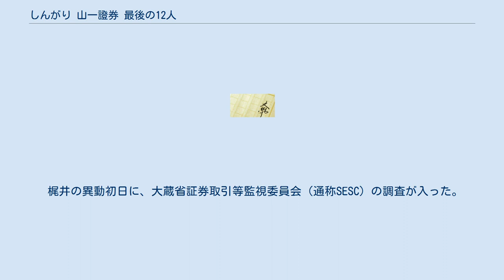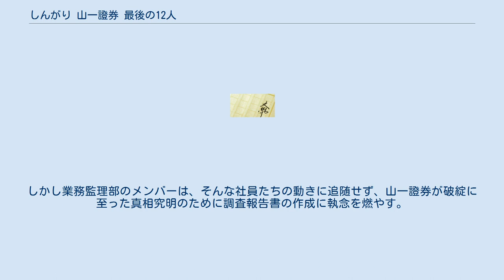しんがり 山一證券 最後の12人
『しんがり 山一證券 最後の12人』（しんがり やまいちしょうけん さいごのじゅうににん）は、清武英利によるノンフィクション小説。
 1997年11月、当時四大証券と呼ばれた証券会社（野村證券・大和證券・日興證券・山一證券）の一角であった山一證券が自主廃業を発表した。
ほとんどの社員が再就職に奔走する中、会社に踏み留まって経営破綻の原因を追究し、清算業務に就いた一群の社員がいた。
真相究明と清算業務を続け、最後まで会社にとどまった"しんがり"社員たちの懸命な闘いを描いた実話に基づいた小説。
1997年当時、読売新聞社で社会部次長として、山一證券の破綻を取材していた著者が、元社員に対して追加取材を実施して完成させた。
 小説は2014年度、第36回講談社ノンフィクション賞を受賞した。
 WOWOW連続ドラマW『しんがり 山一證券 最後の聖戦』としてテレビドラマ化され、2015年9月より放映された。
 隠岐島出身の嘉本隆正は、高校卒業後山一證券に就職。
30年に渡って8つの支店に勤務、大阪での取締役本部長を経て、1997年3月に常務に昇進。
本社勤務となり業務監理本部長に就任した。
その矢先である4月11日、山一證券に大蔵省証券取引等監視委員会(通称SESC)特別調査課の立入検査が入る。
 1989年に、総会屋の小池隆一は、第一勧業銀行から32億円もの不正な無担保融資を得て、それをもとに4大証券会社の株を30万株ずつ取得。
これで得た株主提案権を盾に、小池は各証券会社に利益供与を求め続けていた。
1996年に野村證券社員による内部告発で、その事実が明るみに出ていた。
山一證券も利益供与を行っており、SESCによる立入調査に至ったのだった。
 4月15日、山一證券創業100周年。
 7月30日、東京地検、SESCが商法と証券取引法違反容疑で山一證券を強制捜査し、三木淳夫前社長を含む8名が逮捕される。
 8月11日、総会屋への利益供与の責任をとって旧経営陣11名が一斉に退陣し、野澤正平が社長に就任する。
 8月14日、樽谷紘一郎顧客相談室長が何者かによって殺害されると言う山一証券顧客相談室長殺人事件が発生する。
 10月10日、岡村勲山一證券顧問弁護士の妻が殺害されると言う山一証券代理人弁護士夫人殺人事件が発生する。
 小池への利益供与額は数億円のものであったが、社内調査の中で、利益供与問題とは別に巨額の簿外債務の存在が明るみとなる。
1989年のバブル崩壊を端に発した損失補填は、飛ばしと呼ばれる不正会計処理がなされ続けた。
歴代のトップによって隠蔽され続けたその額は2,600億円にまで膨れ上がっていた。
メーンバンクの富士銀行や大蔵省に救済を求めたが、いずれも拒否される。
会社更生法による事業継続を模索するが断念。
 11月17日、山一證券が主幹事を務めた北海道拓殖銀行が破綻、北洋銀行への営業譲渡を発表。
 11月22日、日本経済新聞が朝刊1面で「山一證券自主廃業へ､負債3兆円戦後最大」と報道。
 11月24日、東京証券取引所で記者会見が行われ、野澤社長が号泣しながら山一證券の自主廃業を発表した。
 廃業が決まると、山一證券の社員たちは雪崩を打って再就職先探しに奔走しはじめた。
しかし業務監理部のメンバー、嘉本隆正、菊野晋次、長澤正夫、竹内透、横山淳、堀嘉文、橋詰武敏、杉山元治、印出正二、虫明一郎、郡司由紀子、白岩弘子の12人は、そんな社員たちの動きに追随せず、その後1年以上に渡って会社に踏み留まって、本支店閉鎖処理、24兆円にも及ぶ顧客資産返還の清算業務、債務隠しの社内調査に志命をかける。
 『しんがり 山一證券 最後の聖戦』（しんがり やまいちしょうけん さいごのせいせん）のタイトルでテレビドラマ化され、2015年9月20日から2015年10月25日まで、WOWOW「連続ドラマW」枠で放送された。
 主演は江口洋介。
共演は萩原聖人、林遣都他。
監督は『沈まぬ太陽』の若松節朗、脚本は『相棒』シリーズの戸田山雅司が手掛ける。
ドラマ化に当たっては登場人物や設定が一部変更されている。
 監督の若松節朗は、ドラマ撮影にあたり実際の18年前のしんがりメンバーに会って取材を行った。
ドラマの中に登場するエキストラの中には元山一證券社員も参加しており、撮影用のレプリカの社員バッジが用意されていたものの、実際に使われていた本物の社員バッジを持参して撮影に臨ん...